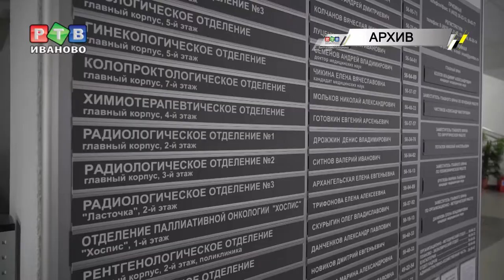Итоги онкодиагностики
В честь дня открытых дверей в Ивановском онкологическом диспансере провели диагностическую акцию. Медики бесплатно обследовали граждан на наличие опухолевых заболеваний. Всего за день приняли 116 человек.